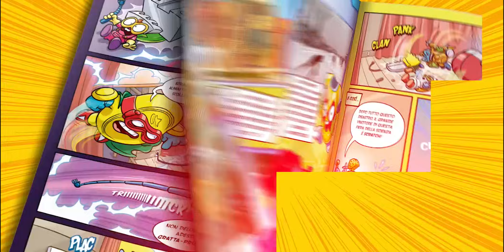Rivista Superthings Power Machines Nº 15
La rivista esclusiva dei Superzings è già in vendita!
Vi raccontiamo tutti i segreti della nuova serie POWER MACHINES, questo mese in regalo un Superthing  e ¡Una sorpresa!

Corri in edicola e chiedi la rivista esclusiva dei Superthings!